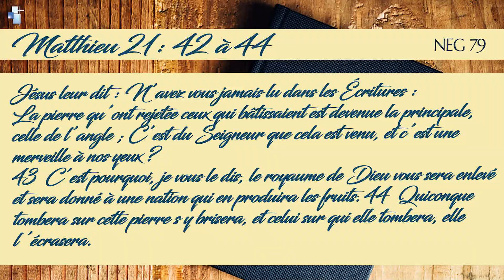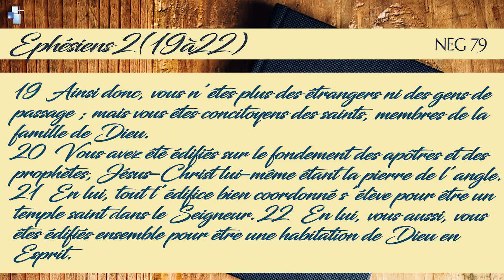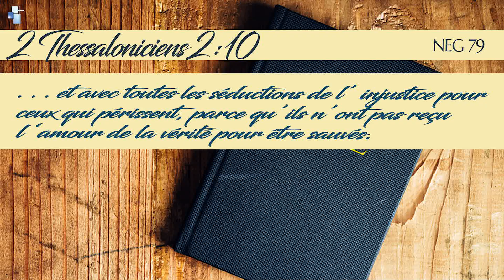MESSAGE DU 29 SEPTEMBRE 2024 LA PIERRE ANGULAIRE